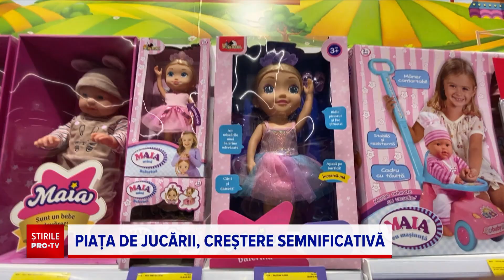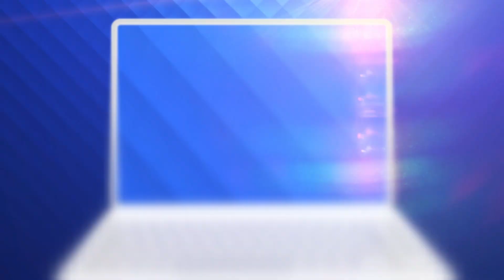Explozie a cererii de jucării, cu două luni înainte de Craciun. Care sunt favoritele celor mici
Pandemia care i-a obligat pe părinți să-și țină copiii mai mult acasă a dus la o cerere mai mare de jucării. Fabricile din țară produc în general pentru export, în timp ce comercianții au comandat și cu 40 % mai multe produse.